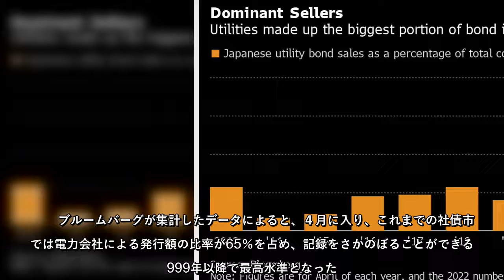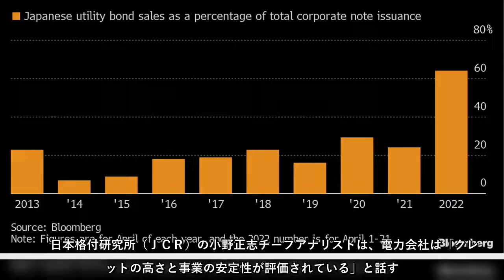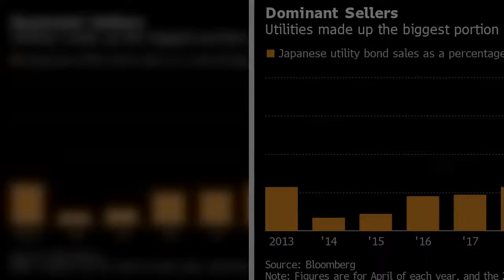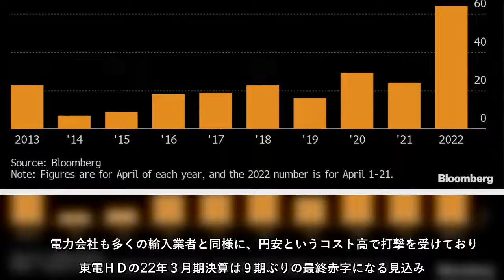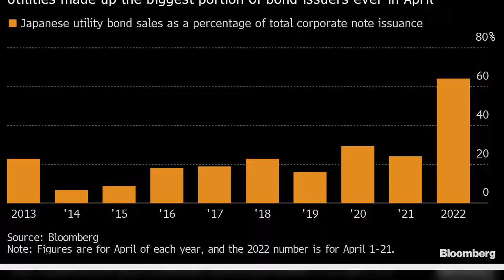リスク回避の激流が日本の社債市場にも押し寄せている。国債利回りが上昇し、円相場が20年ぶりの安値に下落する中、2022年度の社債発行は安全で最も保守的な企業に偏っている。